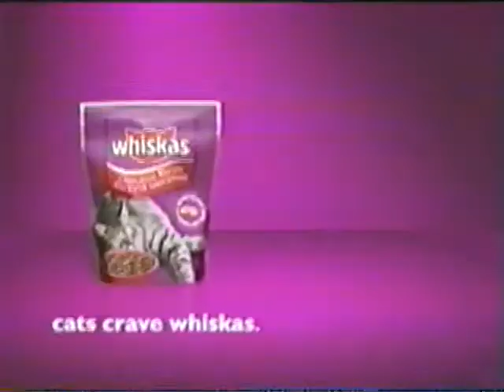Whiskas Canada commercial 2004 #2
Loved that Whiskas commercial as a kid since I love cats.